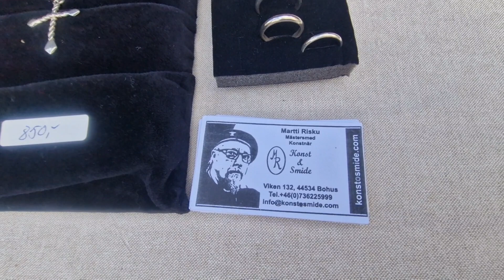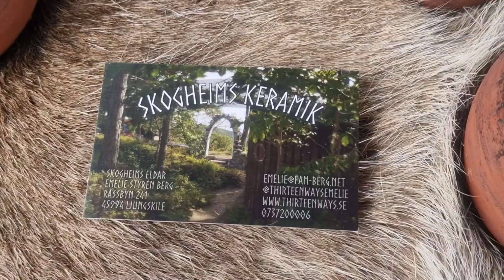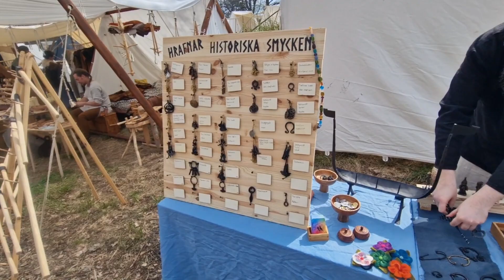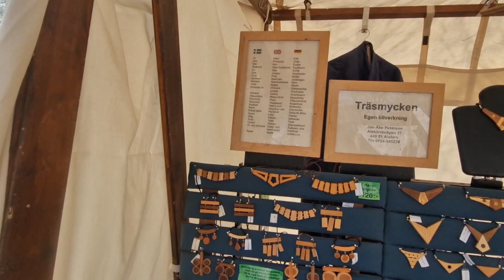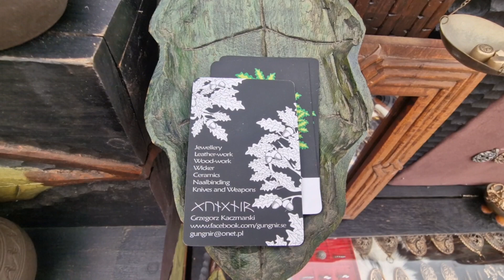Viking Market at Ale Vikingagård 2024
The 4th of May 2024 Trevor and I went to The Viking Market at Ale Vikingagård (not far away from Gothenburg/Kungälv).

In this video most is in Swedish, but I still hope you all will enjoy it.

More information about Ale Vikingagård

Intro music ‎drauglurdarkambient

My name on Twitter is SannizL.
And my name on Instagram is sanniz1968.

My Spotify user name is Sanniz.